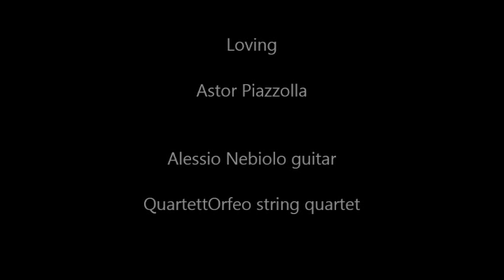Loving Astor Piazzolla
El Otro Astor, five tango sensations, Arr Barrueco Nebiolo, Alessio Nebiolo guitar, QuartettOrfeo